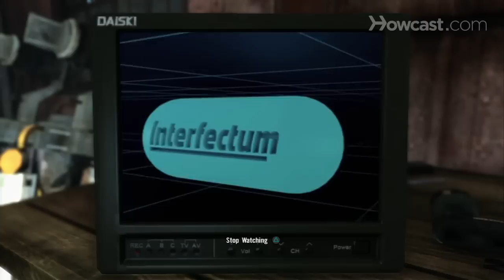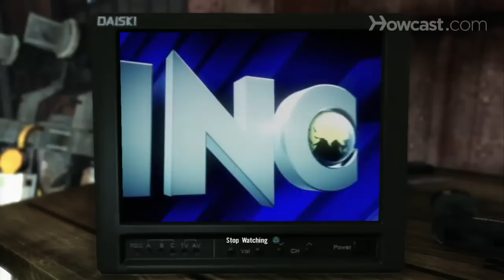Max Payne 3 Walkthrough Part 15 - Chapter 5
Check out part 15 and shoot up Brazil in this walkthrough of Rockstar Games' new drug fueled shooter, Max Payne 3.

[music]

[video game noises]